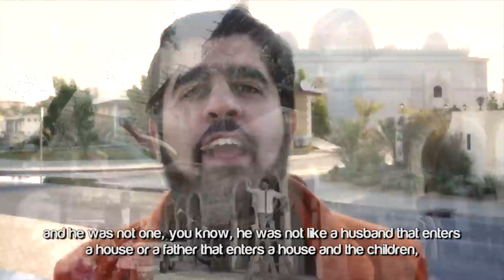When The Prophet Entered His House ᴴᴰ ┇ Seerah ┇ by Ustadh Ahmad Saleem ┇ TDR Production ┇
Special thanks to Ustadh Ahmad Saleem

When The Prophet Entered His House ᴴᴰ - by Ustadh Ahmad Saleem

When Rasulullah (Sallalallahu Alaihi Wasalam), he enters his house one day, on a day of Eid. He finds that Aisha (RadiAllahu Anha), she's singing with her friends using some duff and as Rasulullah (Sallalallahu Alaihi Wasalam), he enters the house, he probably says Salaam to them or he looks at them, affirms whatever they were doing and goes and sleeps in his room.

Now keep this in mind that Rasulullah (Sallalallahu Alaihi Wasalam), he had a very small house, it was just like a one room house. So he sleeps, he goes to his bed, he takes the cloak that he would have and he covers himself up and looks towards the wall as if looking away from Aisha (RadiAllahu Anha) and her two friends. The singing carries on, they are singing and it is a day of Eid and Abu Bakr (RadiAllahu Anhu), at that point he hears the sounds of, you know these duff, this Music that's playing and you know he couldn't take it. So he comes into his house and he is like, 'What is this? The sounds of Shaythan in the house of Nabi (Sallalallahu Alaihi Wasalam).'

At this point Rasulullah (Sallalallahu Alaihi Wasalam), he gets up from his bed, he turns, takes off the cloak and he tells AbuBakr...
'Leave them AbuBakr!'
'Leave them Abubakr for verily this is the day of Joy and this is the day of Eid.'

At that point AbuBakr and Rasulullah (Sallalallahu Alaihi Wasalam) they carried on talking. Aisha (RadiAllahu Anha), carried on singing songs and enjoying her time with her young friends and then moments later she stops and she kind of likes gives them a rums, she gives them a signal saying, 'go ahead, you guys can leave now.'